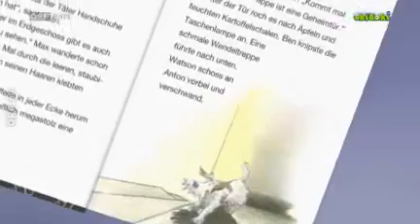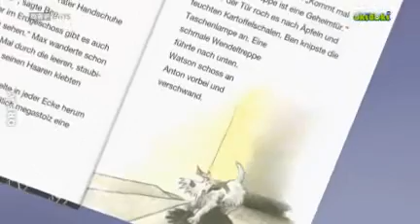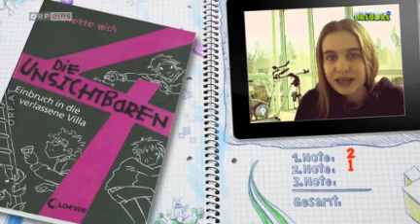Maksim Maltsev, Австрия ORF, Венский хор мальчиков - 2013. Moby Dick.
Максим Мальцев. Мальчик из России в Венском хоре мальчиков, 2014 год. Постановка оперы «Моби Дик» на сцене концертного зала MuTh (Аугартен) при Венском хоре.